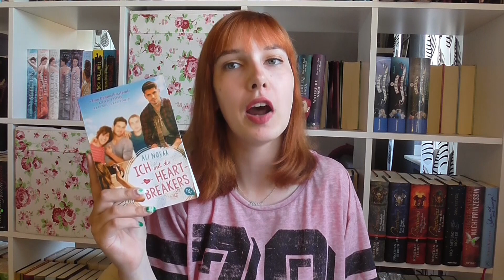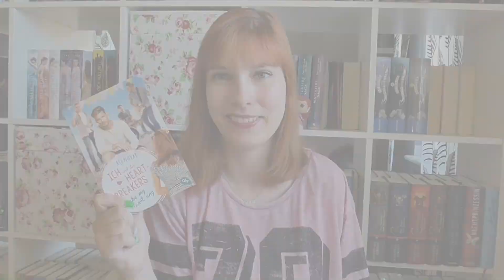2 in 1 Rezension | Ich und die Heartbreakers (2) und Jurassic Park Hörbuch